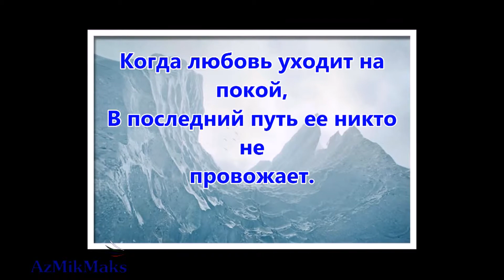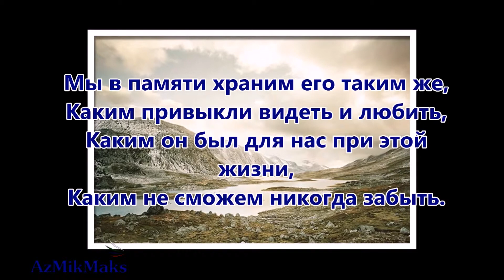Не можем мы поверить, что навек.